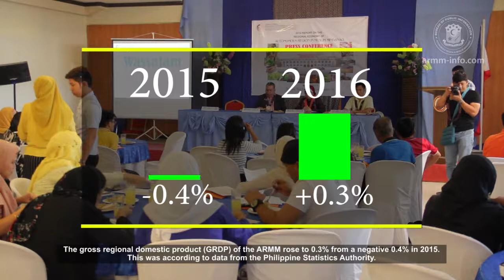Tumaas ang Gross Regional Domestic Product ng Autonomous Region in Muslim Mindanao sa taong 2016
The Working ARMM Government: Tumaas ang Gross Regional Domestic Product ng Autonomous Region in Muslim Mindanao sa taong 2016